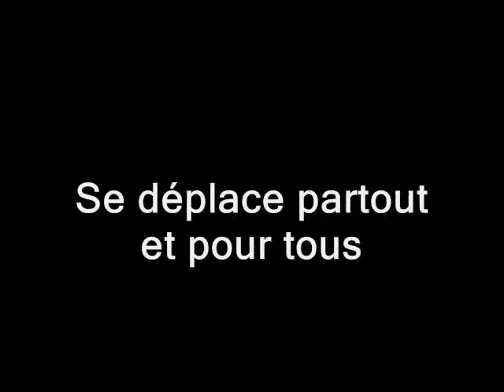David Bens, artiste multifonctions 3.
David Bens artiste multifonctions vous présente son spectacle "tout en un" : Un one-rastaman-show basé sur le bruitage vocal, l'humour, le beatbox, le reggae et le slam.